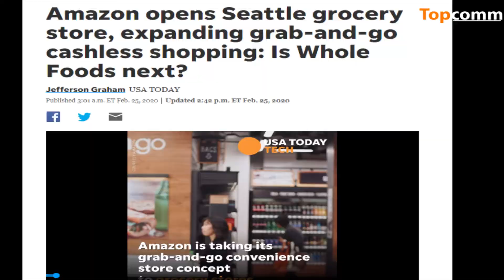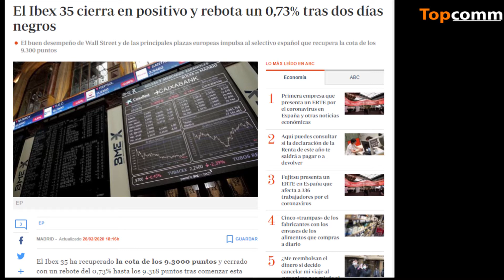TOP NEWS- Amazon abre el supermercado más inteligente del mundo y el coronavirus llega a Sudamérica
Abren en Seattle, Estados Unidos, el Amazon Go Grocery un supermercado sin cajeros que usa lo último en inteligencia artificial. Por otra parte, el coronavirus sigue afectando al planeta y en esta ocasión las bolsas son las víctimas.